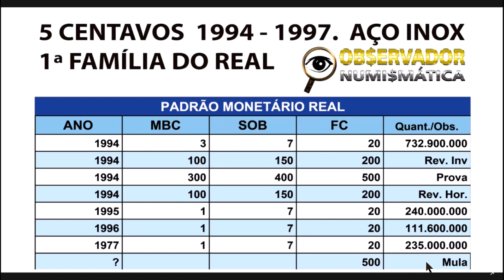MOEDA 5 CENTAVOS REAL 1994 - 1997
NÃO VENDA ESTA MOEDA SEM ANTES ASSISTIR A ESTE VÍDEO.

FACEBOOK; Grupo Observador Numismática